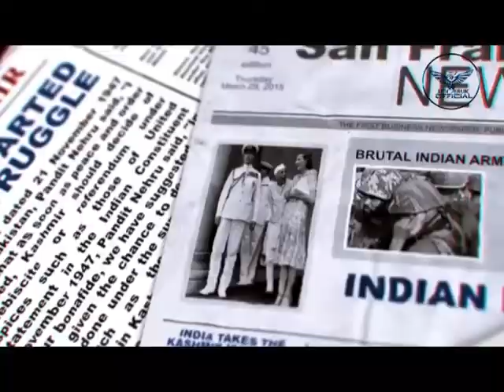Kashmir |Yome Yakjehti e kashmir, Jihad aur Kashmir | Sialkot | Xmr Malik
kashmir ki awaaz suno kashmir humara hay or saray ka sara hay.
The talk of Sialkoti people's but voice of Kashmiri's.